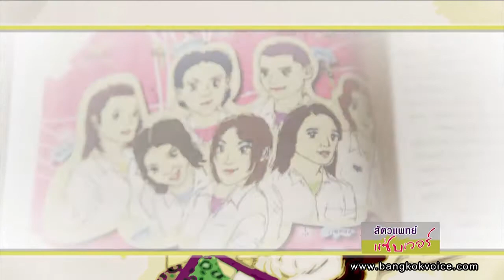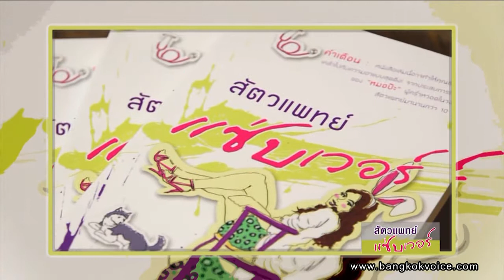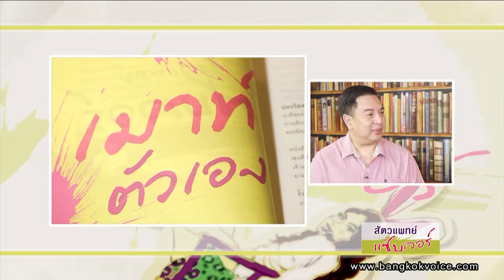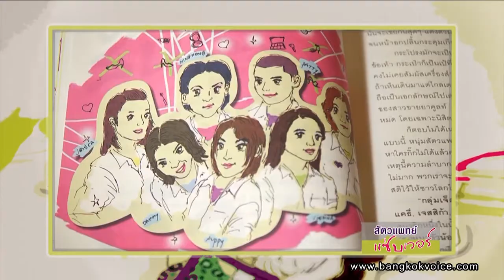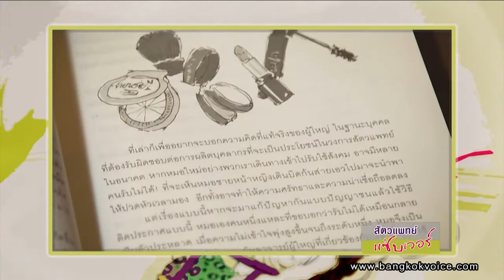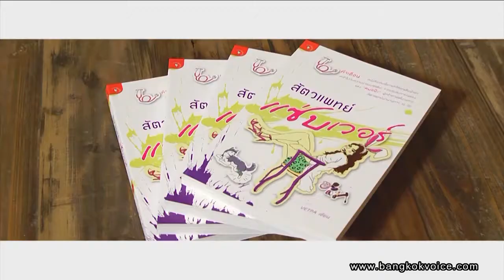หมอป๊ะ "สัตวแพทย์แซ่บเวอร์" / Book Club by Suranand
... ช่วง "Book Club by Suranand" คุณสุรนันทน์ เวชชาชีวะ ร่วมพูดคุยกับคุณหมอป๊ะ (อ.น.สพ.กรรณธพรรณ อุบลรัตน์) - ผู้เขียนหนังสือ 'สัตวแพทย์แซ่บเวอร์" ที่จะมาบอกเล่าเรื่องราวหลากหลายแง่มุมของอาชีพสัตวแพทย์